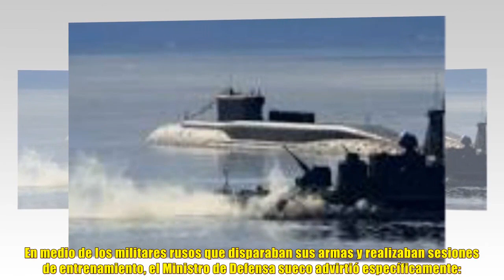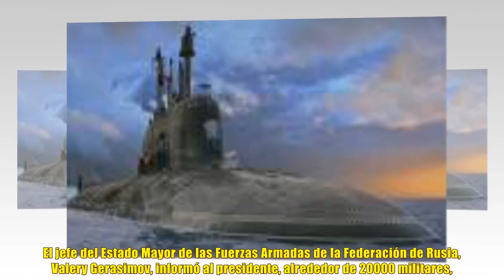¡Noticias de hoy! ¡Hace minutos! 200.000 tropas rusas sorpresa emboscada: ¿Quién lo hizo?